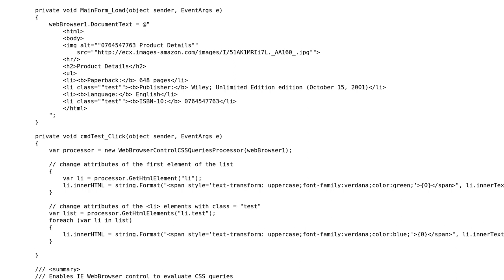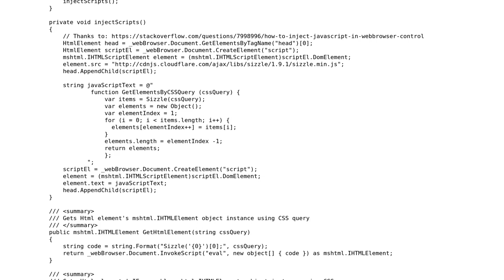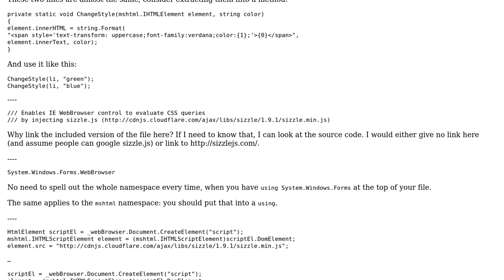Code Review: Manipulate HTML document loaded into WebBrowser control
With thanks & praise to God, and with thanks to the many people who have made this project possible! You are responsible for your own actions.